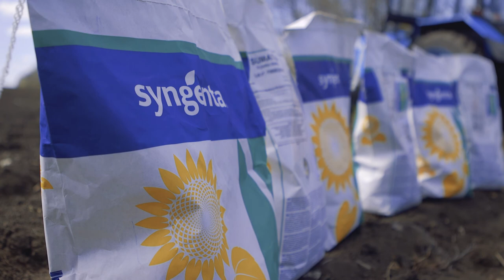Povestea hibridului SY Neostar CLP la SRL Dimilita-Rex